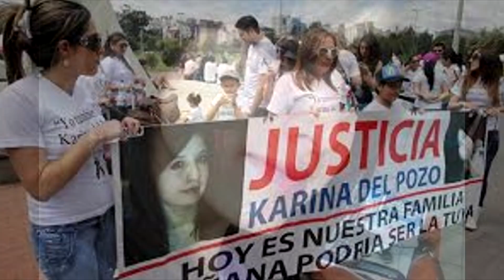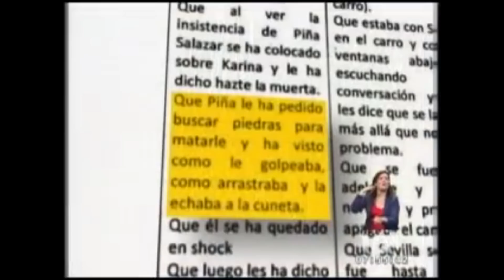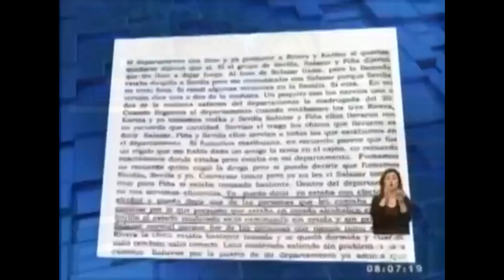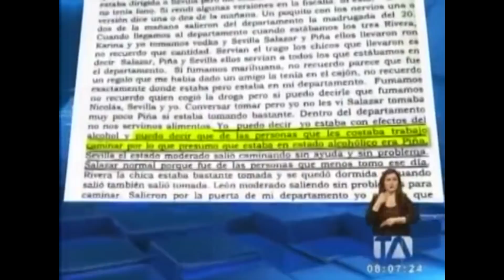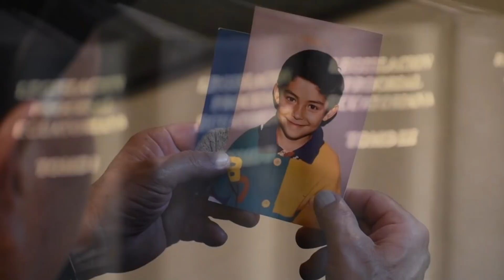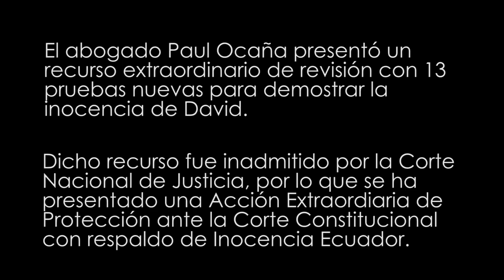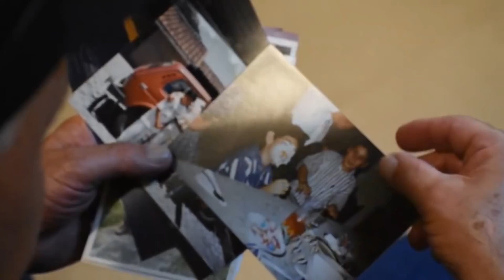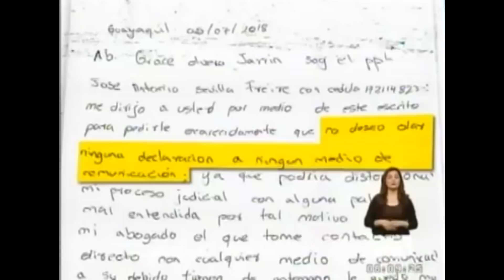Caso Karina del Pozo: David Piña habla desde prisión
Informe Enigma
Dirige y presenta: Jorge Ríos
Colabora: Nicolás García
Entrevista a David Piña

Uno de los casos de feminicidio que conmocionó a Ecuador y al continente entero, fue el asesinato de la modelo Karina del Pozo, y por el que tres jóvenes pagan en prisión una condena de 25 años de cárcel.
Después de un juicio plagado de contradicciones y e inconsistencias que han ido saliendo a la luz pública en los últimos años, finalmente uno de los acusados, ha decidido hablar con Informe Enigma.
Desde el interior de la cárcel, David Piña, quién sin ninguna duda es inocente, habló para nuestros micrófonos para contarnos toda la verdad. El acusado, quien se acaba de licenciar como abogado, está cumpliendo una condena injusta de 25 años como autor del fatídico crimen